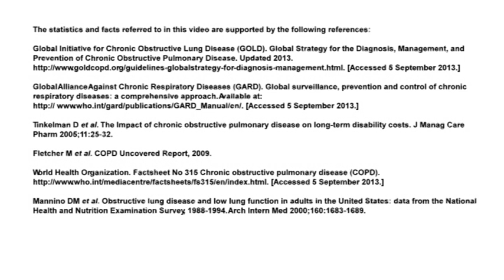What is COPD?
Chronic Obstructive Pulmonary Disease (COPD) is estimated to be the third cause of deaths worldwide by 2020 -- but what is COPD and what symptoms should people be aware of? In this video, experts put the spotlight on COPD, the importance of early diagnosis and the current treatment options.